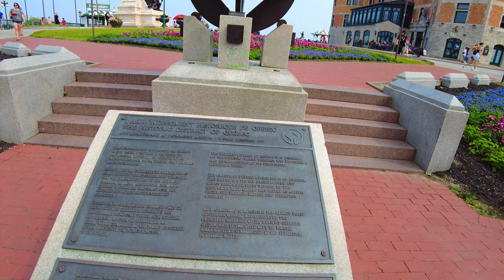Full Quebec City Walk Tour | Historic District | Famous Landmarks | Chateau Frontenac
Whether you are planning to visit Quebec City in 2021 or planning a trip for 2022 and beyond.. you need to see this video. This is the full walking tour of the beautiful Quebec city. We got to see some famous monuments, parliament and umbrella alley...

00:00 Rue Saint Pierre/ Rue du Marche-Finlay
00:47 Place Royale
01:28 Rue Sous-le-fort
02:27 Rue to Petit Champlain
03:52 Parc Felix Leclerc
04:23 Umbrella Alley / Rue Cul De Sac
05:25 Cars upside / Rue Notre-Dame
07:28 Parc De Cetiere
08:14 Chateau Frontenac
09:40 Unesco Monument / Historic District of Quebec
10:43 Monument Samuel-De Champlain
11:42 Dufferin Terrace
12:18 Rue du Fort
12:52 Place d'Armes
14:00 Rue du Buade
14:39 Rue des Jardins
15:40 Notre-Dame de Québec Basilica-Cathedral
16:10 Monument Cardinal-Taschereau
17:21 City Hall of Quebec City
18:06 City Hall Gardens
19:43 Rue Saint-Anne / Presbyterian St-Andrew's Chr
21:45 Morrin Centre
22:56 Rue Saint-Angele
23:39 Rue Sainte-Ursule
24:06 Le Haute Ville
24:59 Rue Dauphine
26:24 Hilton Quebec
27:11 Boulevard Honore-Mercier
28:40 Fontaine de Tourny
29:57 Parliament Building
31:22 Monument Honoré Mercier
32:02 Louis-Hippolyte la Fontaine
32:34 Monument Honoré Mercier
33:49 Louis-Joseph Papineau
35:22 Statue de La Famille Amérindienne
36:37 Rue Saint-Jean
40:47 Paillard cafe